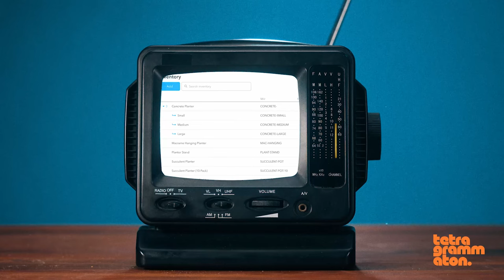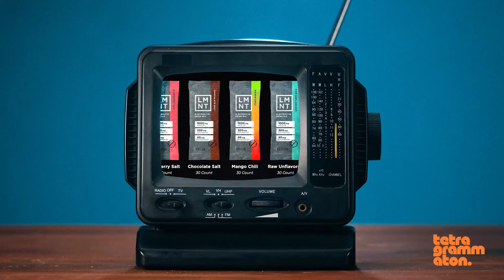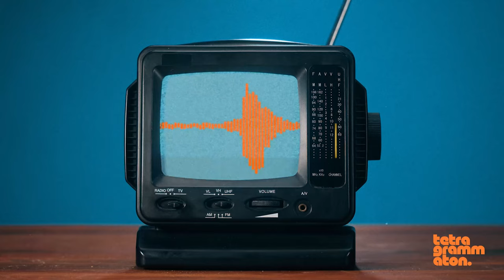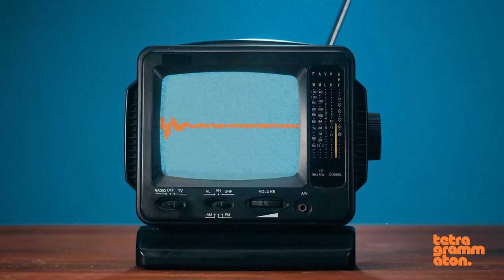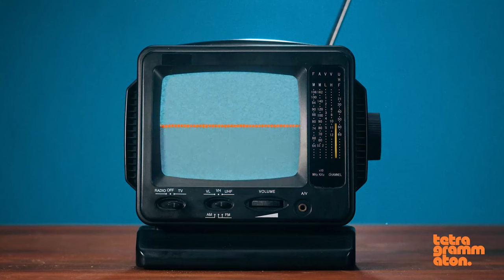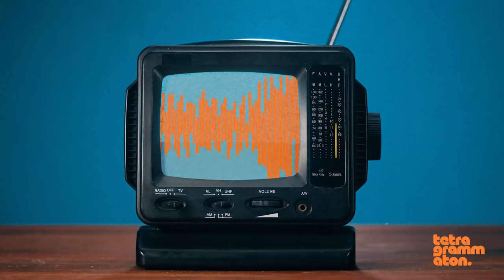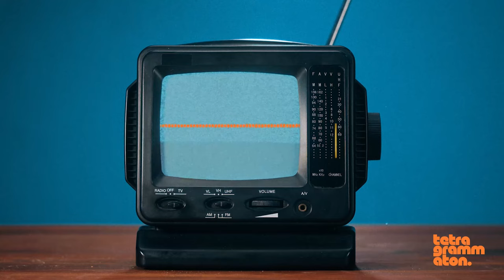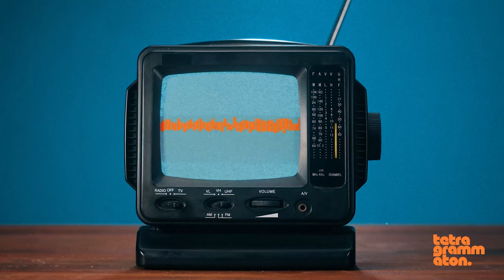Terry Gilliam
Terry Gilliam is the creative, comedic mind behind some of cinema's most imaginative and thought-provoking films.

The only American member of the legendary British comedy troupe Monty Python, Gilliam’s contributions to cinema include gems like Time Bandits (1981), Brazil (1985), The Fisher King (1991), Fear and Loathing in Las Vegas (1998), and The Brothers Grimm (2005).